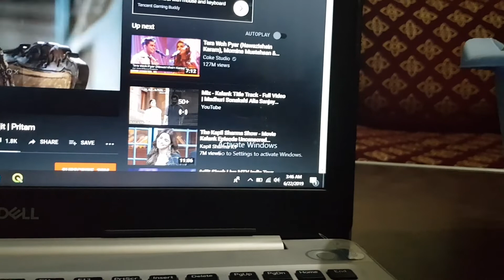Back To Life